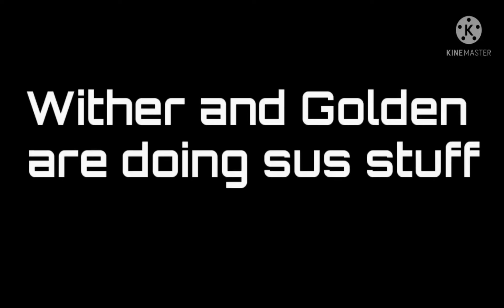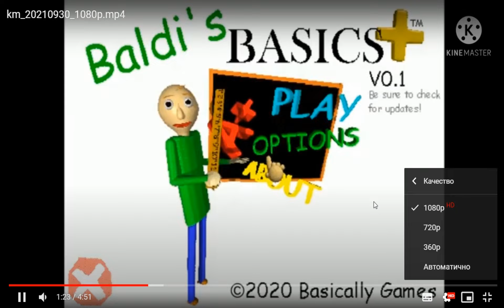GoldenPlayz reacts: Wither and Golden are doing sus stuff